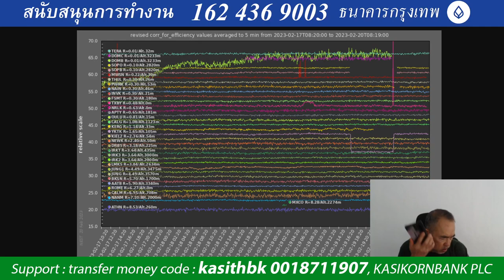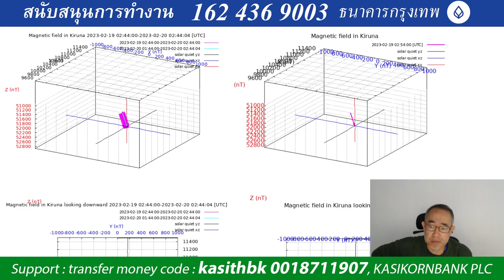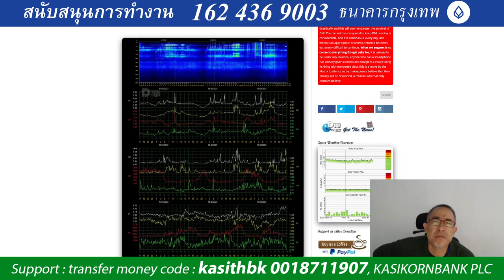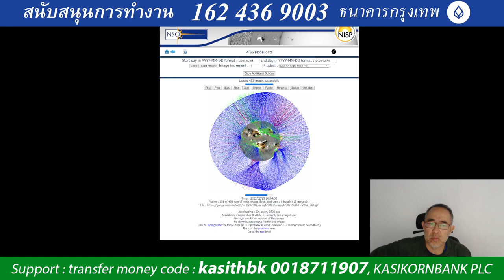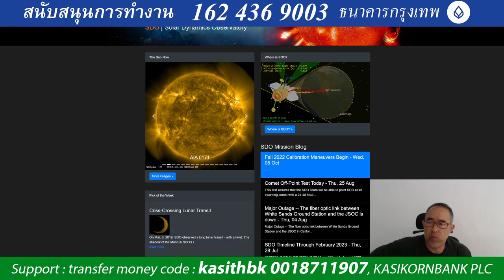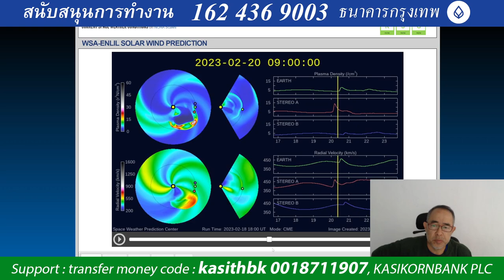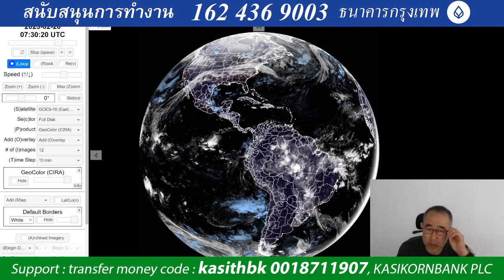202302200800UTC Testing Emergency Broadcasting